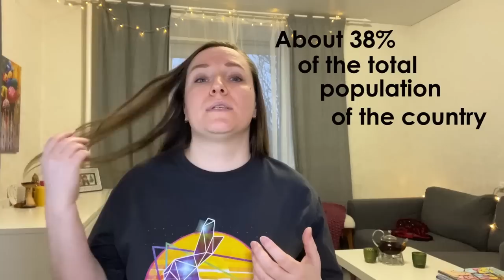The theory of 4 Russias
Russia is a big country and which is more important different. People in various regions of Russia have different lifestyles, different traditions, cuisines, incomes and even mentality, I would say.
Today I'm going to tell you about the Theory of 4 Russias.

1. Watch my videos to the end. This is the most significant support right now.
2. Give likes to my videos.
4. Share my videos.
5. Watch ads.
ETH: 0xBC69551A322b8C900f03C3635551C1cBbd1B58d6
BTC: bc1qcg6gjkj8srvwlxhp3raggsnvcnxz6sua5muava